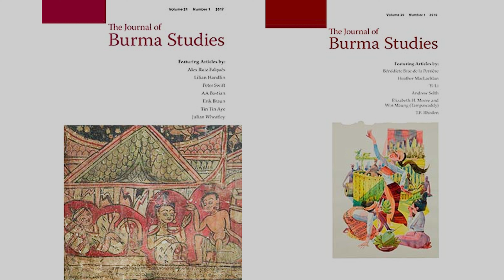Northern Illinois University ရှိ Center of Burma Study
မြန်မာ့ အနုပညာလက်ရာများ အစုံအလင်ရှိ​တဲ့အပြင် မြန်မာစာ၊ မြန်မာစကားတို့ကိုပါ သင်ယူလေ့လာလို့ရတဲ့ နေရာ - Northern Illinois University
လုပ်ပြီး အားပေးကြပါအုံးခင်ဗျ။